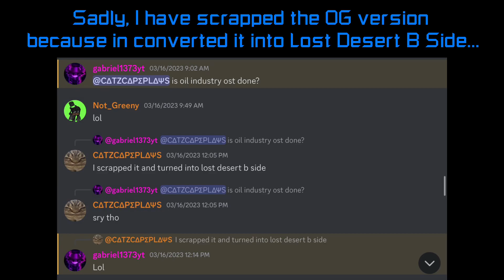[My BGM work got added to FE2??] Oil Industry Update [Crazy] | FE2CM Auto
Special thanks to @gabmerz for letting me create the music for oil industry!

{Results}
Difficulty Level: Crazy
Difficulty: 6.5//10
Detail: 9.8//10
Gameplay: 9.5//10
Music Choice (FE2.io): you choose//10
Music Choice (Alternate): Unknown//10

{Map Info}
Creator(s): The Nebula Team (gabriel1373yt, AnormalPLYR, WhyDoIHaveNoUsername, box_3948, cacatman123 & DarkZcapePlays?)
FE2.io Background Music: FE2CM OST - Oil Industry
Alternate Background Music: Unknown
Video Background Music: FE2CM OST - Oil Industry
ID: k3t33/2

{Actions}
Buttons: 12
Escapee Rescued: Yes

Experience: FE2CM Auto

App: Roblox

{Video Info}
App Edits on video: CapCut
App Used For Recording: Nothing